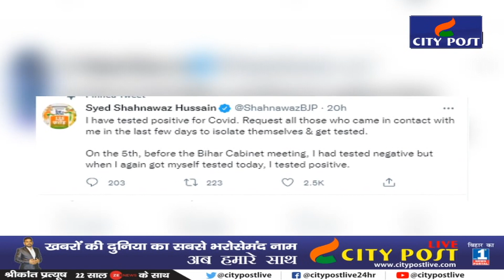Corona के सामने बड़े-बड़े नेता और VIP हुए चित्त। Manjhi से लेकर Mukesh और Madan Jha भी चपेट में।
Corona के सामने बड़े-बड़े नेता और VIP हुए चित्त। Manjhi से लेकर Mukesh और Madan Jha  कोरोना की चपेट में।